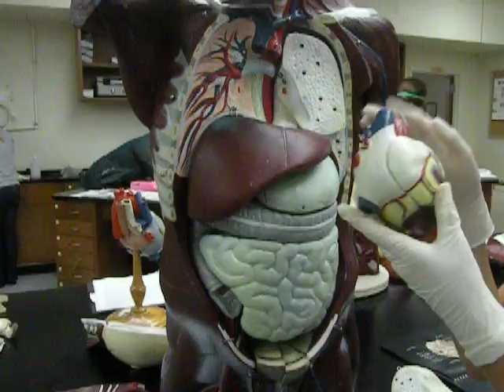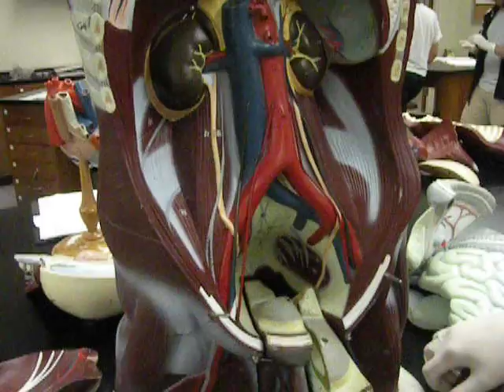The Human Abdominal Cavity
Anatomy and Physiology Week 6